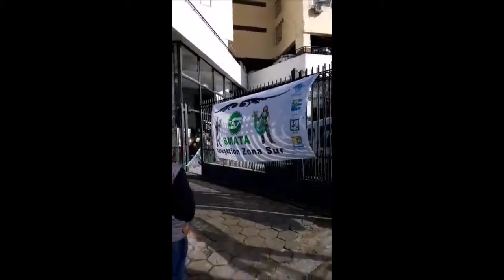Protesta de SMATA frente a la empresa Burdeos en Lanús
Un contingente de delegados de distintas secciones del sindicato SMATA, protestaron frente a las puertas de la empresa Burdeos en el partido de Lanús, donde denunciaron malas condiciones de trabajo en lo que a seguridad e higiene se refiere y un conflicto por la entrega de ropa al que se sumó el pago del almuerzo.

La concesionaria Burdeos con CUIT: 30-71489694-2, se presenta como el representante oficial en zona sur de la firma Renault, con su casa central en la Av. Hipólito Yrigoyen 2909 de Lanus, esquina Pallares, cuenta además con una sucursal en la Av. Hipólito Yrigoyen 999 de Avellaneda, cuentan también con talleres en el partido de Lanús, lugares mencionados por los delegados como parte del mismo problema.

Según fuentes sindicales, desde hace un año se viene reclamando a la empresa que cumpla con las normas de seguridad e higiene, que haga entrega de la ropa de trabajo que adeuda y que no discrimine a los trabajadores a la hora de abonar el almuerzo, compromisos que la empresa asumió en el Ministerio de Trabajo al momento de la compra de lo que antes era Renault Centro.

En la fecha la única acción de la delegación del Ministerio de Trabajo de Lanús fue la de enviar un inspector para informarse de la situación en la que se encuentran los trabajadores y el reclamo del sindicato.

Como hecho grave, un montacarga se precipitó por falta de mantenimiento y no ocurrió una desgracia por casualidad, si se tiene en cuenta que son utilizados para elevar vehículos, algunos de gran porte, también goteras que producen riesgo de electrocución.